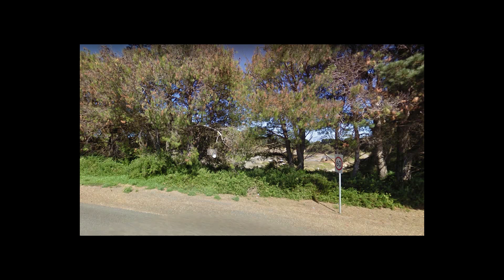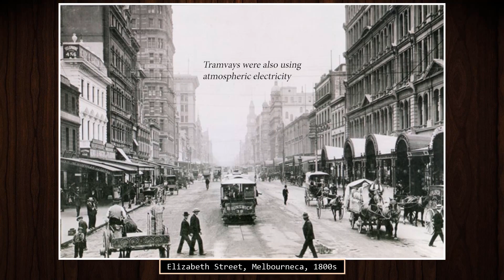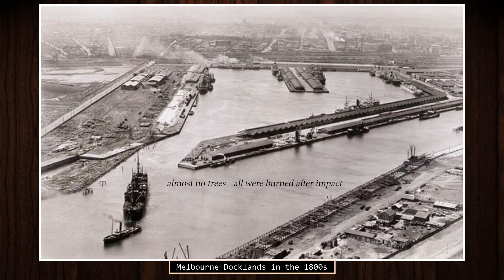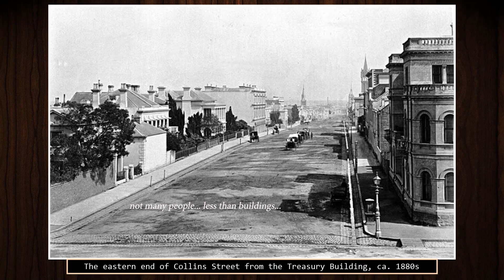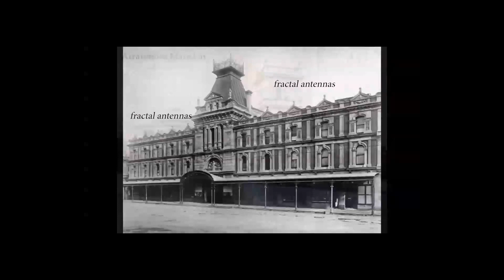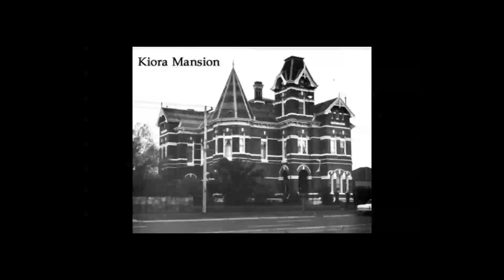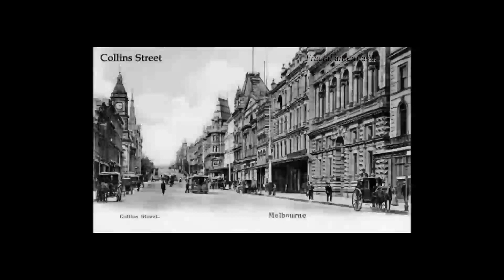Australia. review 1.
Some research about past of Australia. Tried to make it very short. I purpusly did not mention here about megaliths, radiation levels, craters, population statistics in 19 th century etc.etc, may be later)))
Australia, Africa and Siberia had biggest destructions. Roads to nowhere, just like in Siberia, craters and hills of perfect round shapes, using woods to cover roads in 1850th in dry and desert continent. Тell me what do you think about all of it? )))